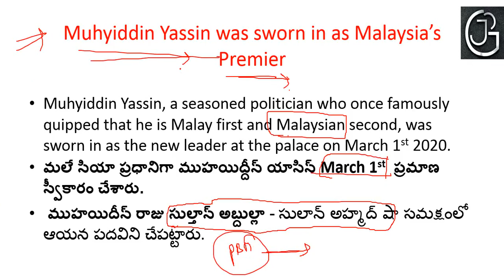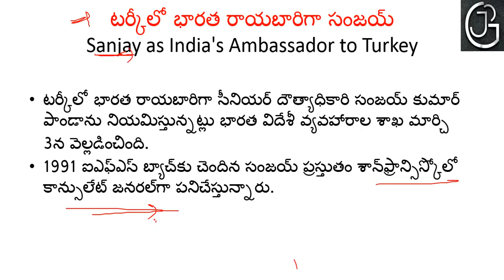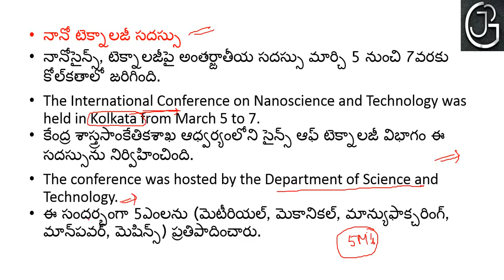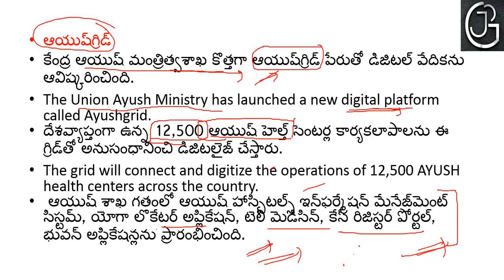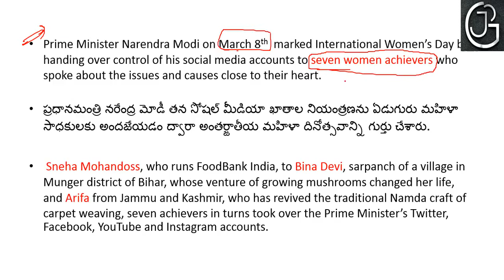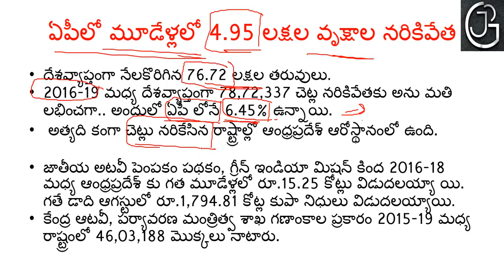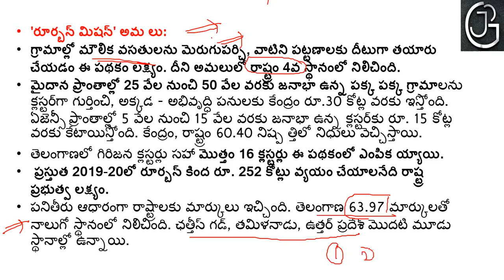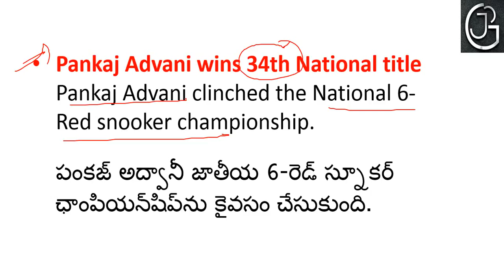MARCH 2020 FIRST 15 DAYS (MARCH 1ST to MARCH 15TH) IMPORTANT CURRENT AFFAIRS IN TELUGU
In this videos MARCH 1ST 2020 TO MARCH 15TH 2020 IMPORTANT CURRENT AFFAIRS ARE DISCUSSED IN DETAIL IN TELUGU.